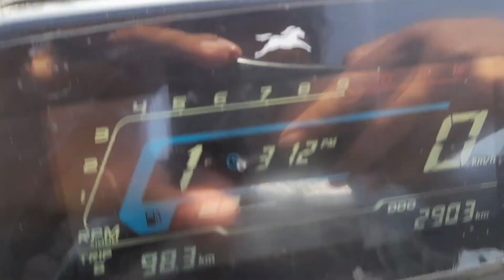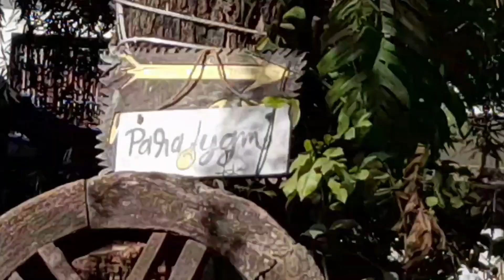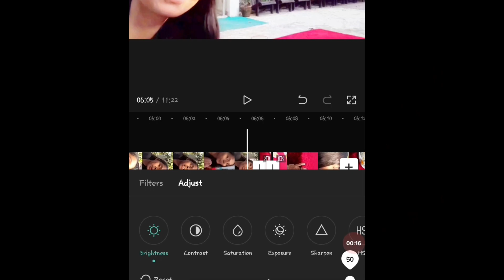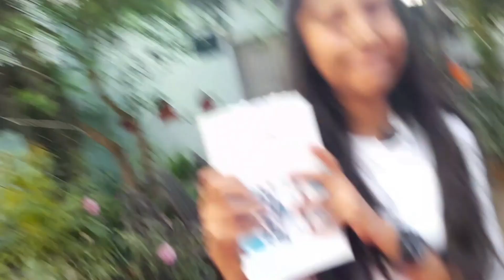Shootday at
So,i was invited in PARADYGM as a guest😷where i met my idols❤️‍🔥Hope to met u soon ‎@SisanBaniya dai🫡The inspiration mrcharlie charlievlogs...
The Full video will be on their channel